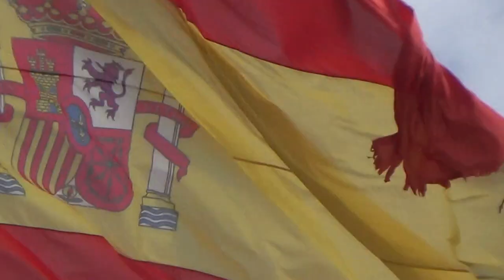Melia Alicante Alicante, Costa Blanca & Costa Calida - Strandliegen Preise